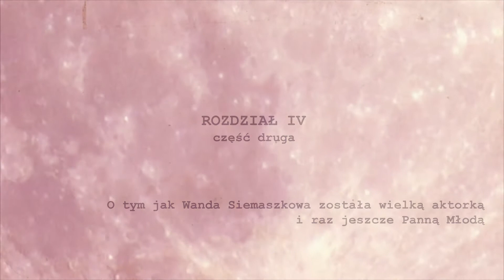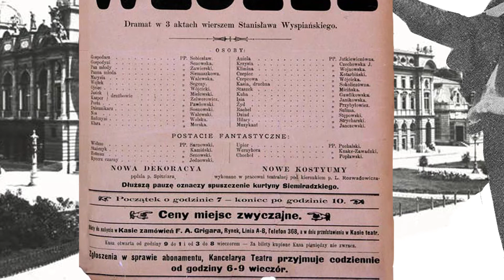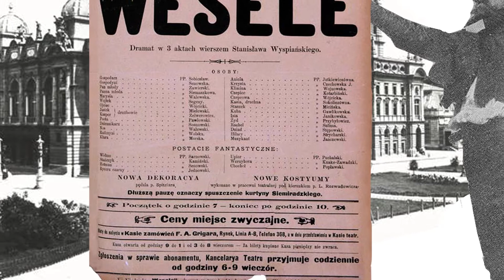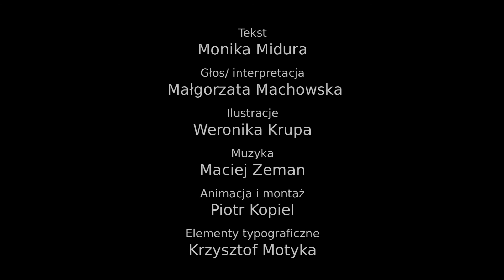#7 O WANDZIE, CO CHCIAŁA DO RZESZOWA, rozdział IV, część 2, czyta Małgorzata Machowska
O WANDZIE, CO CHCIAŁA DO RZESZOWA/ Opowieść Teatru im. W. Siemaszkowej w Rzeszowie

Tekst: Monika Midura
Głos/ interpretacja: Małgorzata Machowska
Ilustracje:  Weronika Krupa
Muzyka: Maciej Zeman
Animacja i montaż: Piotr Kopiel
Elementy typograficzne: Krzysztof Motyka

Produkcja Teatru im. Wandy Siemaszkowej w Rzeszowie